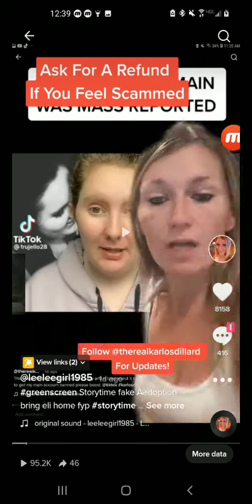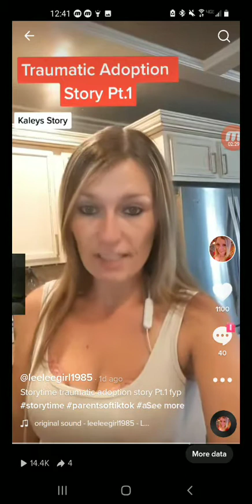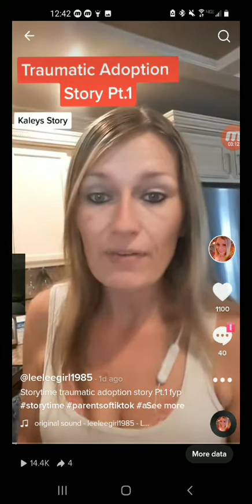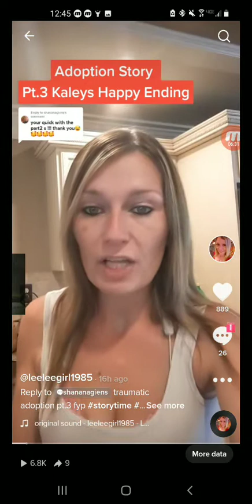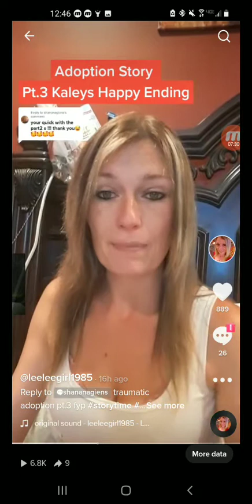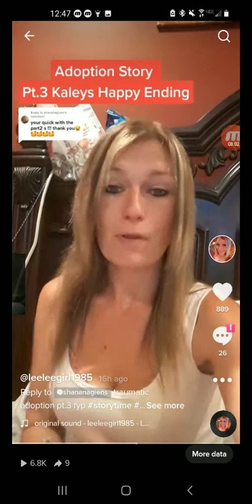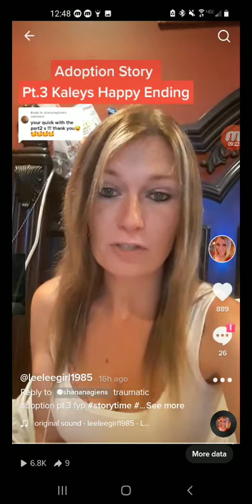Storytime A Traumatic Adoption (Kayles Story) from my Tiktok